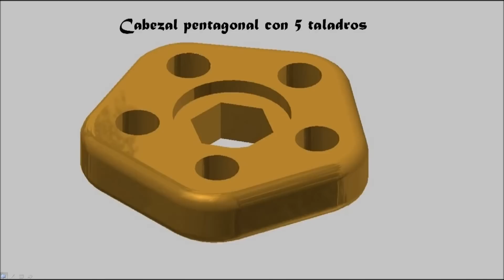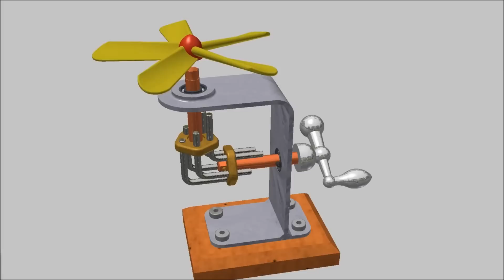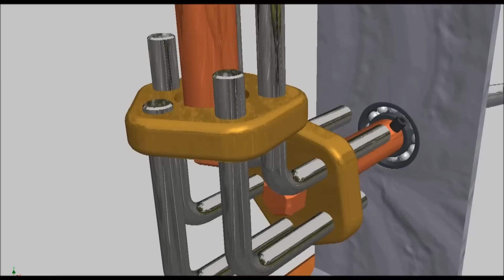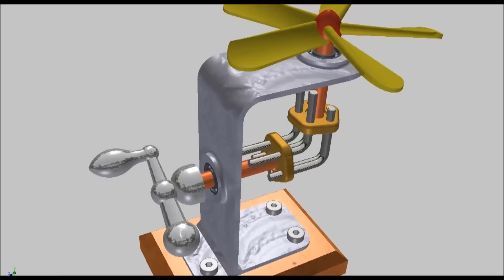Junta de varillas en ángulo recto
El diseño de esta junta está basado en el funcionamiento de las bombas elbow (de codo).
Es una forma curiosa de transmitir la rotación de un eje a otro perpendicular a él.